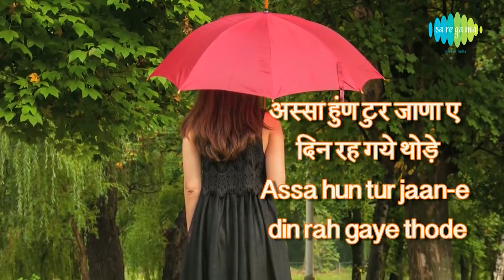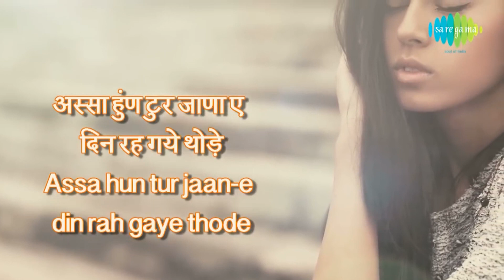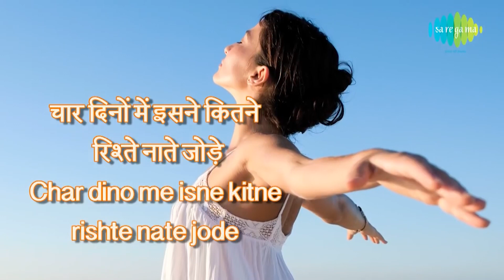Story Of Shakuni from Mahabharat | Mythology Comes Alive | Utkarsh Patel | Saregama Podcast